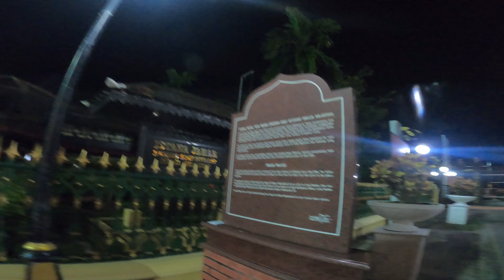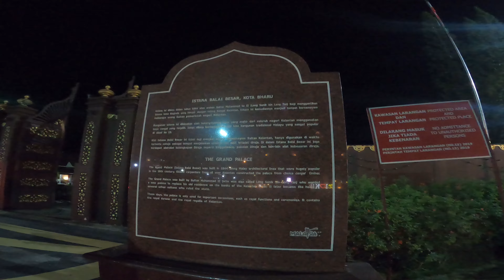Muzium Adat Istiadat (Istana Jahar) pada waktu malam di Kota Bharu Kelantan